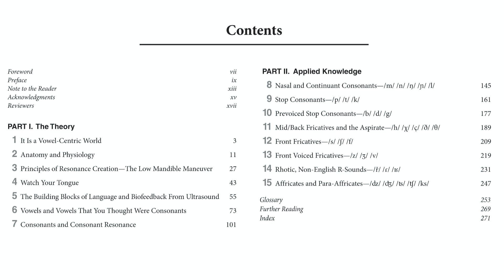The Tongue as a Gateway to Voice, Resonance, Style, and Intelligibility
To be in the way, or to be out of the way, that is the question. Voice users and scientists alike agree that the tongue is a crucial part in singing. Yet, there has been no literature published that solely addresses the tongue and its acoustical influence in the context of technique. The Tongue as a Gateway to Voice, Resonance, Style, and Intelligibility finally answers the question which has plagued voice users: how does the tongue affect my singing and how can I manipulate it for my purpose?

This book is unique in its approach to, and concentration on, the singing and speaking of consonants. In the world of voice, consonants are often overlooked in favor of a vowel-centric approach to vocal pedagogy. By combining voice pedagogy with vocal science, Dr. Angelika Nair breaks down the mysteries of the tongue and its effect on consonant production for a fascinating new take on the human voice.

In addition to up-to-date scientific information, this work provides practical resources for singers, actors, and voice pedagogues of all genres, including exercises, step-by-step instructions, and easy-to-follow illustrations. Readers of The Tongue as a Gateway to Voice, Resonance, Style, and Intelligibility have the opportunity to explore the voice as a whole and fully visualize the hidden nature of voice production for immediate application in their own singing.

The author presents the complexities of voice science in simple and accessible terms, so it is applicable to anyone interested in enhancing their performance or teaching.

Key Features
-More than 180 illustrations, including anatomical and spectrogram images
-Clear and detailed information about the anatomy and physiology of the tongue relative to the entire vocal tract
-The text features introductions, analysis, explanations, and practical applications
-Well-defined and practical exercises for each consonant group
-Evidence-based information that combines extensive both research and teaching experience with ultrasound in the voice studio
-Bolded key terms and a comprehensive glossary
-A PluralPlus companion website with color versions of the figures from the book
Angelika Nair, PhD, is a professional singer, Vocologist (NCVS), voice pedagogue, and owner of Pro Voce LLC, a voice studio providing private vocal instruction and habilitation, in addition to an academic teaching career.

Dr. Nair researches and specializes in the use of voice technology and kinesthesis and pioneered the practical use and implications of ultrasound as both a voice research and biofeedback tool in the voice studio.

The critical success of this work has led to publications in peer-reviewed journals, 1st Place in the 15th Annual David W. Brewer Award for Best Poster, recipient of the Van Lawrence Award 2020 by the Voice Foundation and the National Association of Teachers of Singing, as well as presentations worldwide. Dr. Nair teaches voice workshops, master classes, and lectures at music schools, conservatories, and universities both nationally and internationally.

Dr. Nair also maintains an active professional performing career throughout the United States and Europe.